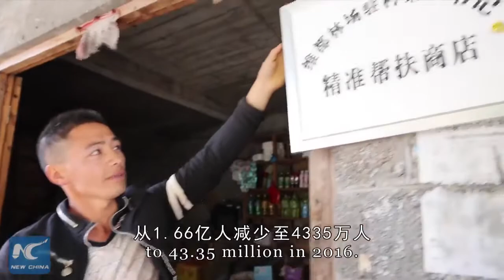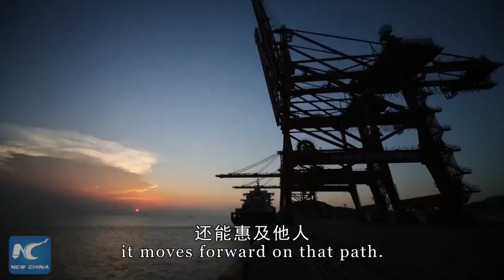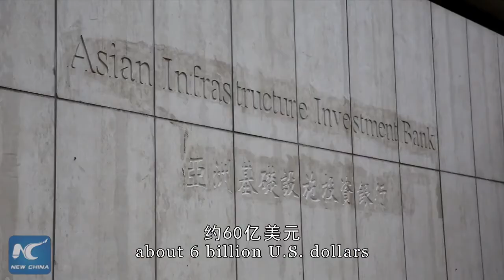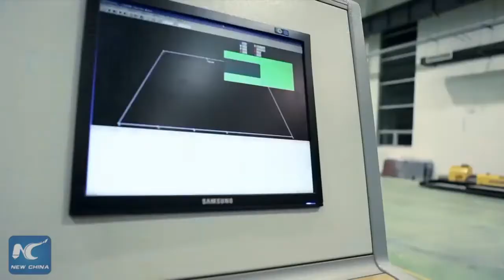Con đường Trung Quốc đầy sức sống - Tại sao Đảng Cộng sản làm được?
Sự phát triển thần kỳ của Trung Quốc đã làm cả thế giới phải kinh ngạc? Câu hỏi là Trung Quốc đã làm được điều đó bằng cách nào? Chúng ta cùng bắt đầu câu chuyện với đại lộ chính ở Bắc Kinh – một biểu tượng của con đường phát triển đặc hữu Trung Quốc dưới sự lãnh đạo của Đảng Cộng sản.